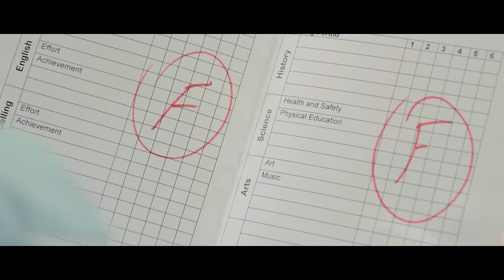The Yeshiva Boys Choir - "Ki Avi (Chazak)"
Ki Avi (Chazak)
The Yeshiva Boys Choir
Composed by Eli Gerstner & Yossi Newman
Vocals Arranged by Eli Gerstner
Choir Conducted by Yossi Newman
Vocals Recorded & Edited by Yossi Newman, Yaakov Mordechai Gerstner & Eli Gerstner
Additional Vocal editing by Larry Gates
Mixed by Itay Kalderon
Filmed by: Mendy Leonorovitz
First Video Edit by: Ruchie Scharf
Final Master Video Edited by: Nachman Taub
Choreography by Yossi Newman

Produced & Directed by Eli Gerstner (EG Productions)

.כי אבי ואמי עזבוני, וה' יאספני.
 .'חזק חזק ונתחזק.  קוה אל ה', חזק ויאמץ לבך, וקוה אל ה
 'תהלים כז' - י' & יד

Even if my father and mother forsake me, Hashem will gather me in. Hope to Hashem, strengthen yourself and He will give you courage; and hope to Hashem.
“Be strong, be strong, and may we be strengthened!”

Everyone needs Chizuk (to strengthen, inspire, to help). Whether it's from Hashem (as the words of the song is talking about) or someone who just broke his foot and needs help crossing the street...a kid that needs help with some dancing...a teacher giving a class...a doctor helping a patient...a mother reassuring their child...helping your brother with homework. We all need it, we all should give it.
Let's make a difference!